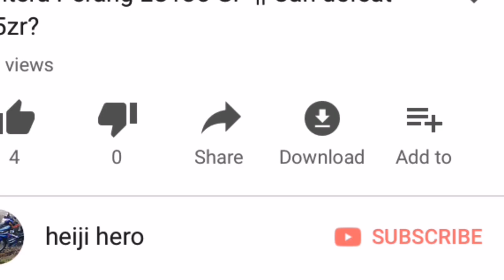ALAMAK! TAK SAMA TAPAK SIGNAL RS150 V1 dan V2 (PART 1)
6.2.2021 sabtu

Boleh berurusan di ig : codot3dprinting

link utk motor2 lain.

ada part 2 pulak lepas ni. korang stay tune yer